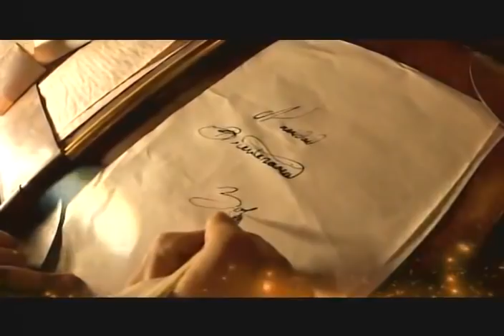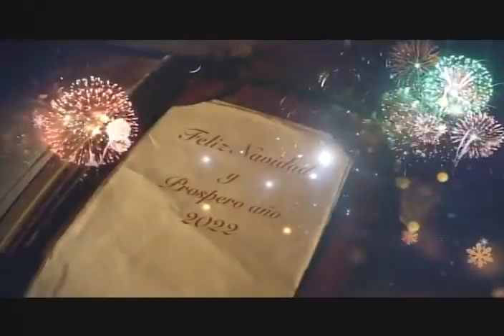Mensaje de Navidad 2021 del Presidente de Venezuela, Nicolás Maduro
Este 19 de diciembre de 2021 fue estrenado el Mensaje de Navidad del Gobierno Bolivariano y del Presidente de Venezuela, Nicolás Maduro.

Bitcoin: 16zae5LZZNU7e8wwAKZXSEVo7bP2xZ1KwC

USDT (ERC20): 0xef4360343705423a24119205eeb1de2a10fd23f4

Petros: PFfDUW3cj1WD7cUPYg9MK2EtgG5nUgVzuc